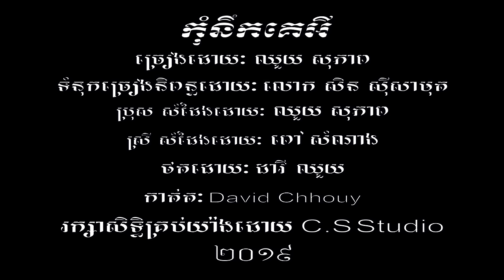ឈួយ​ ​ សុភាព​-កុំនឹកគេអី Chhouy Sopheap- Kom Nek Ke Ey​ [Official MV]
សួស្ដីប្រិយមិត្តជាទីមេត្រីសូមរីករាយជាមួយបទ​ កុំនឹកគេអី​ ជាលំនាំដេីមរបស់​ លោក​ សិន​ សុីសាមុត​ សុំចូលចិត្តហេីយចែកគ្នាមេីលបន្ត​ នឹងជួយ​SUBSCRIBE to my YouTube Channel សូមប្រិយមិត្តទាំងអស់ជួបតែសេចក្ដីសុខនឹងសំណាងល្អ​.
សូមអរគុណ
Please enjoy a cover of Mr. Sinn Sisamouth
channel for more videos. Don't forget
to add to your playlist. God bless you all!

Music Produced by - Chhouy Sopheap
Vocal by - Chhouy Sopheap
Video Edited by - Chhouy Sopheap
Video Shot - Davy Chhouy
Actress - Pov Somnang

បំរាមហាមមិនឲ្យចម្លងយកចម្រៀងនឹងវីដេអូនេះទៅដាក់នៅYouTube Channel របស់អ្នក​ នេះគឺជាច្បាប់រក្សាសិទិ្ធ.

***Prohibited please do not copy or post this
music video to your own YouTube Channel***